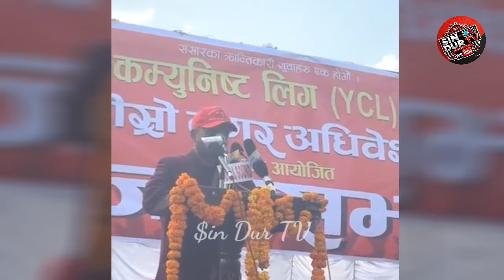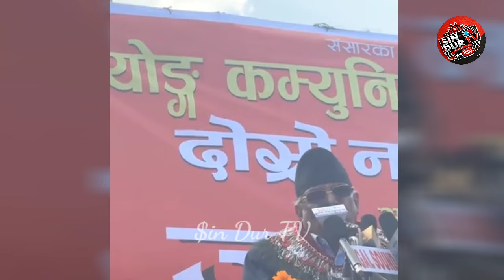प्रचण्डलाई मकवानपुरमा भव्य स्वागत|६४ को जनलहर फर्किएको माओबादीको बुझाइ| Prachanda in Makawanpur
सिन्दुर मिडिया प्रा.लि. द्वारा सञ्चालित Sin Dur TV को आधिकारिक युटुव च्यानलमा तपाईहरुले विभिन्न किसिमका भिडियोहरु हेर्न सक्नुहुन्छ ।
Sin Dur Tv मा अपलोड गरिएका सामाग्रीहरु पुन उत्पादन र प्रयोग गर्न सक्त मनाहि छ , अनुमति बिना प्रयोग गरेको भेटिएको खण्डमा कपिराइट कानुन अनुसार कार्वाहि अगाडि बढाइनेछ ।

धन्यवाद
Sin Dur Tv